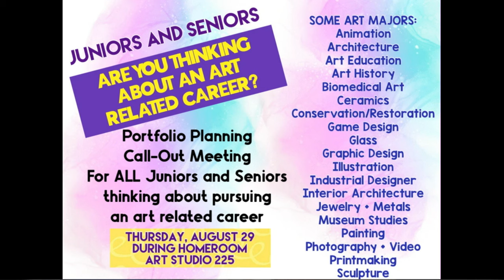HDTV News 8/29/24